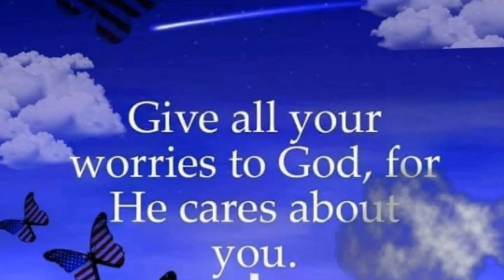DREAM TAMDEM OF THE FILIPINO // BBM FOR PRESIDENT // SARAH FOR VICE PRESIDENT // VOTE WISELY